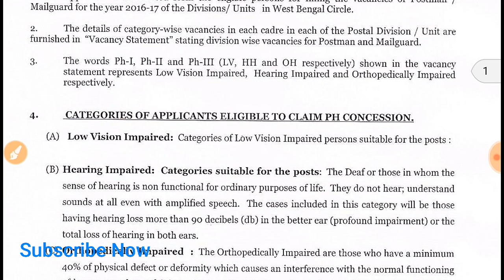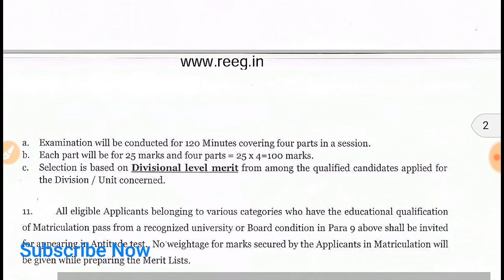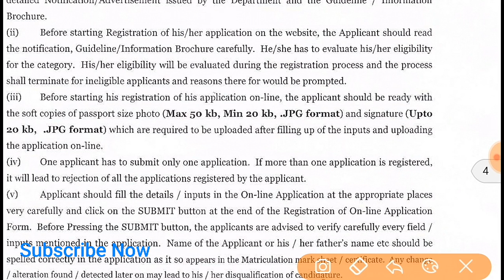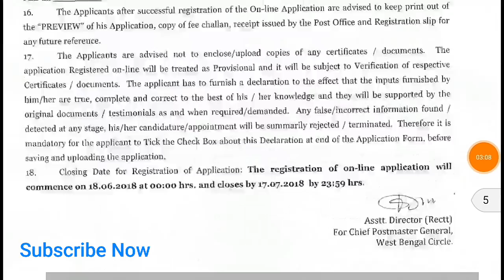How to apply for wb postal peon & mail gourd -full form fill up-step by step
wb postal recruitment 2018
wb post recruitment 2018
Wb postman and mail gourd recruitment
পোস্টমেন মেলগার্ড পরীক্ষা 2018
Post man and mail gourd exam notification
Post man and mail gourd exam notification pdf
Post man mail gourd syllabus
Postman exam result
west bengal post office result 2017
post office jobs in west bengal 2017